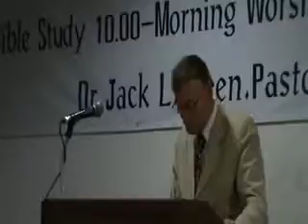My Edited Video